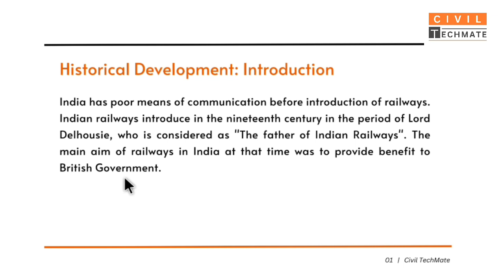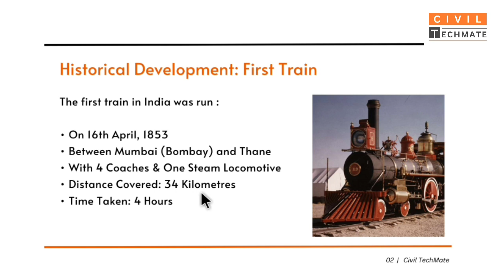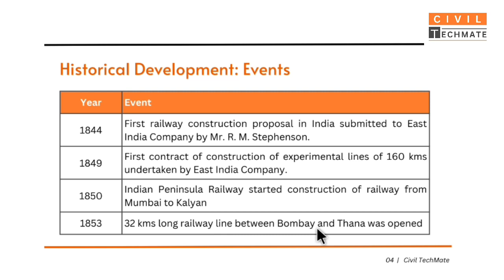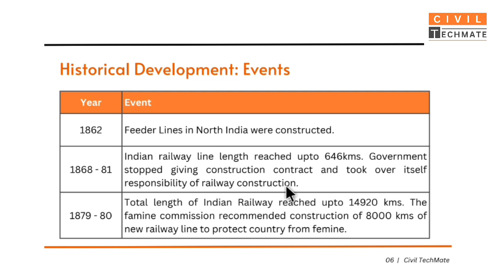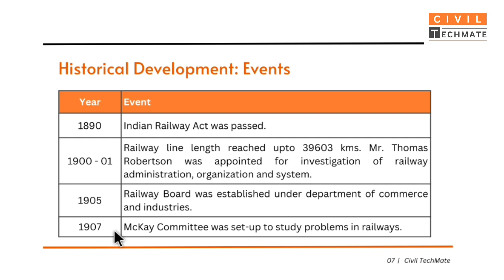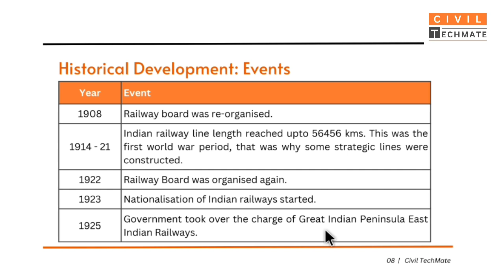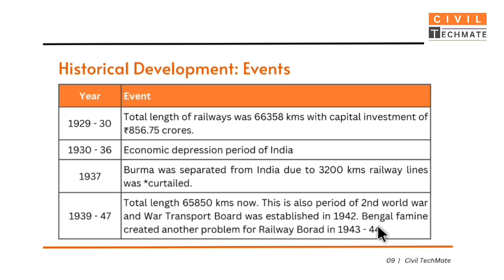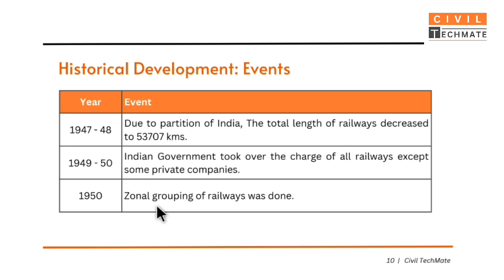Historical Development of Indian Railways | Lecture - 04 | Railway Engineering | RBT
➧ Lecture 04: Historical Development of Indian Railways | History of Indian Railways | Indian Railways Historical Events
➧ Subject: Railway Engineering | RBT
➧ Courses: Diploma (Polytechnic) | B.Tech (Degree) | Competitive Exam’s
➧ Trade:  Civil Engineering

➧ Index:
   00:00 Introduction
   00:48 Historical Development
   01:39 About First Train
   02:22 Great Indian Peninsula
   03:01 History Events (1844 ~ 1950)